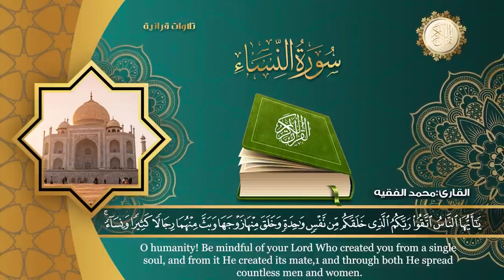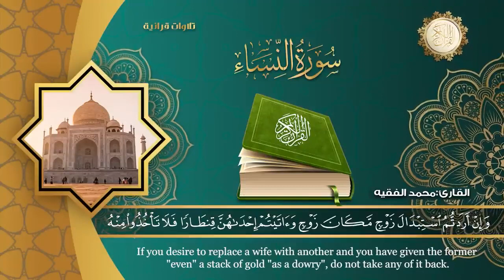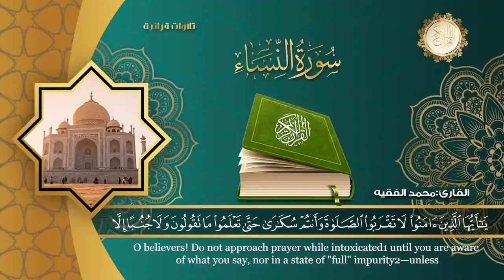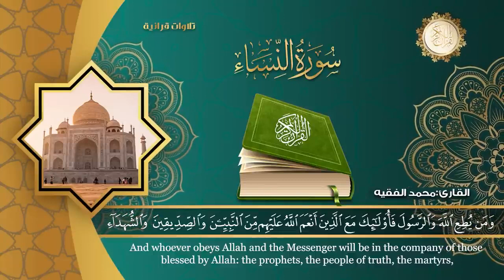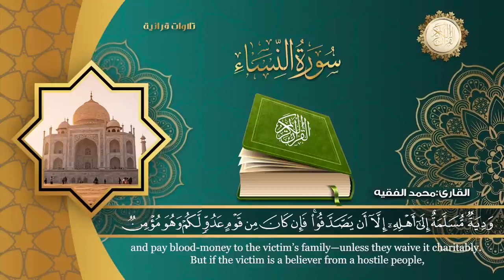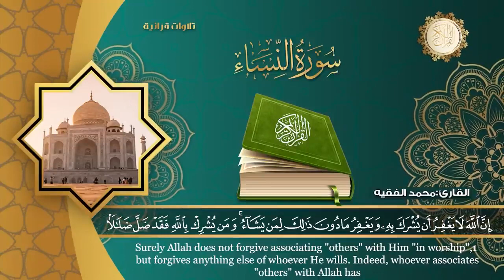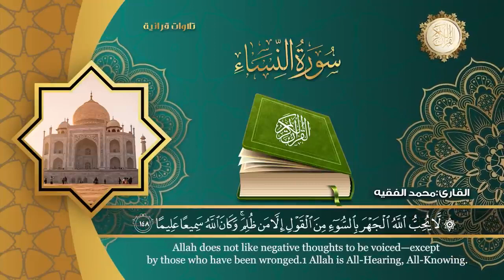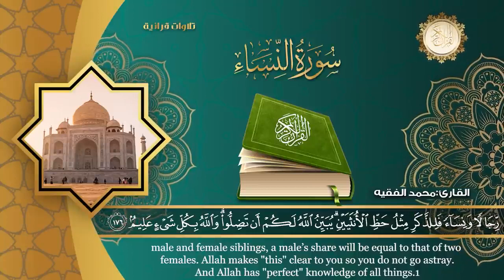سورة النساء/القارئ الشيخ محمد الفقيه الصنعاني من اليمن 🇾🇪 تلاوة مريحة للقلب 😍